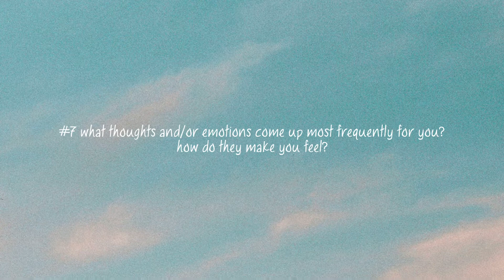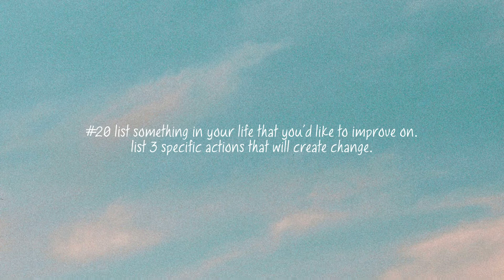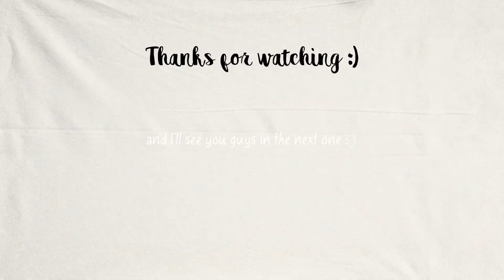20 journaling prompts!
journaling is such an amazing tool to have. many people don't have someone to talk to about their feelings, and even if they do, sometimes its nice to be able to express how you feel but have nobody know about it. anyways, i hope you get some great prompts from this video, enjoy :)

- previous videos -

- equipment -
CAMERA: iphone 11
EDITOR: VITA